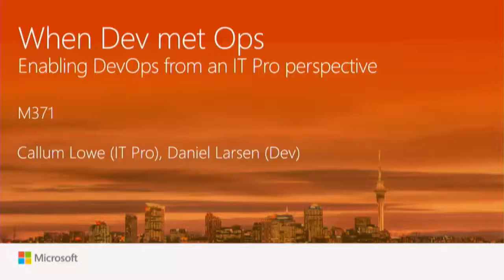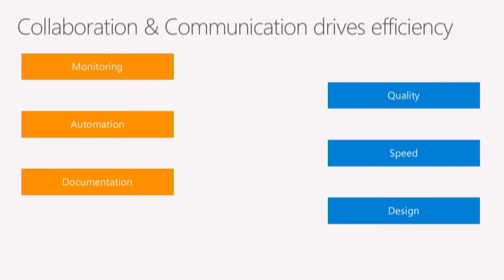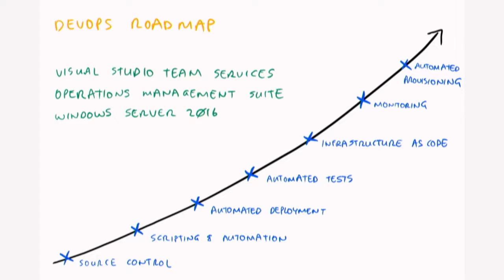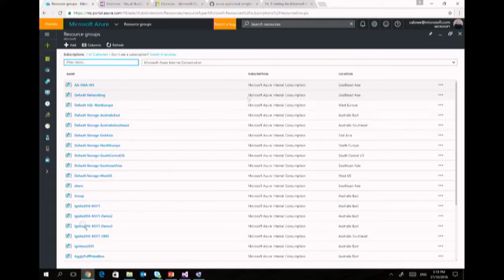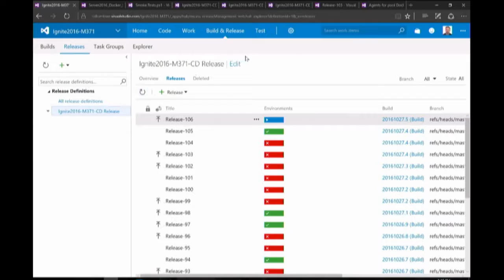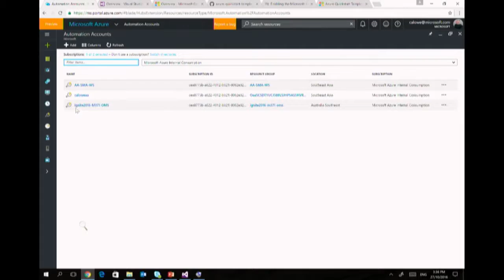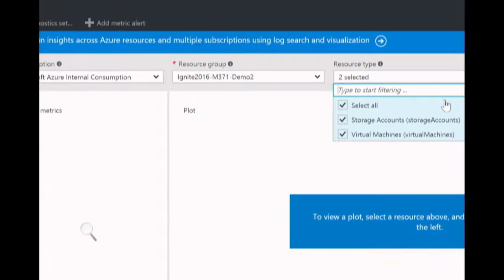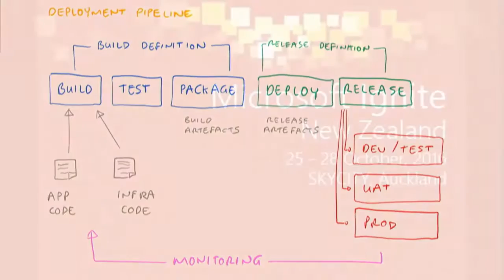New Zealand 2016 Enabling DevOps from an IT Pro perspective